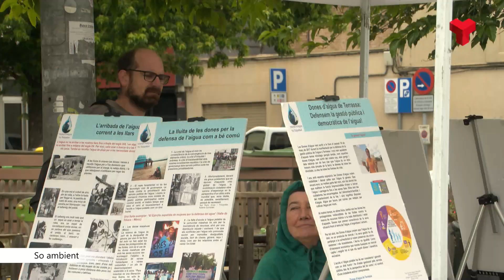El Consell d'Entitats d'Acció Ciutadana organitza un fòrum de debat a la plaça del progrés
El Consell d'Entitats d'Acció Ciutadana va convocar dissabte un fòrum de participació i discussió a la plaça del progrés. Persones i entitats van debatre sobre l'estat de la participació ciutadana a la ciutat, oferint exemples de bones pràctiques. També es va parlar de coeducació i d'un model propi de participació. Les entitats que formen part del Consell tenen per objectiu crear un espai de coneixença, visibilitat i complicitat amb associacions i moviments veïnals de la ciutat. La finalitat és generar entorns al voltant de la participació ciutadana. Més informació a